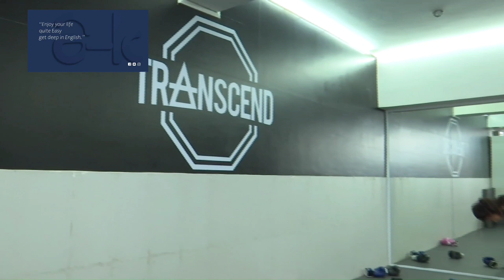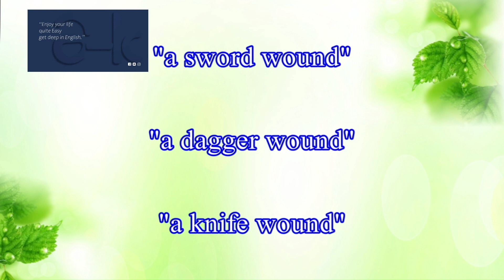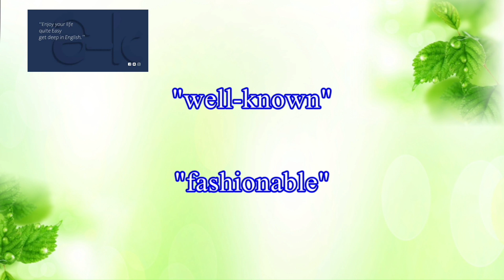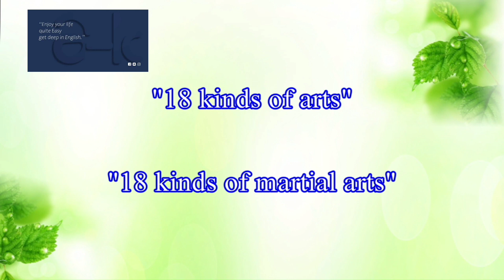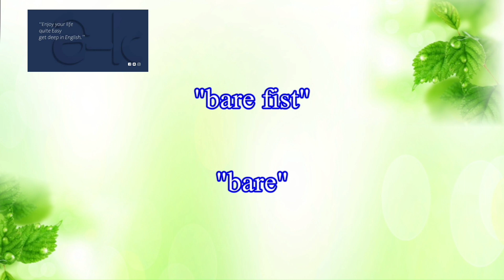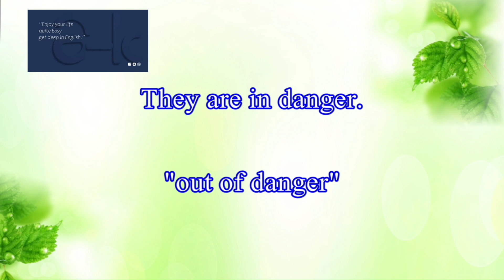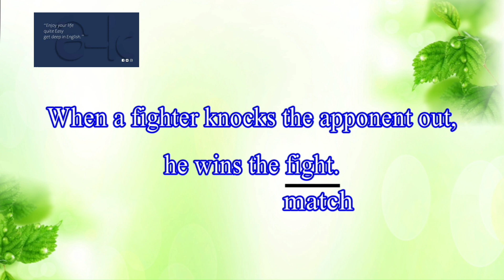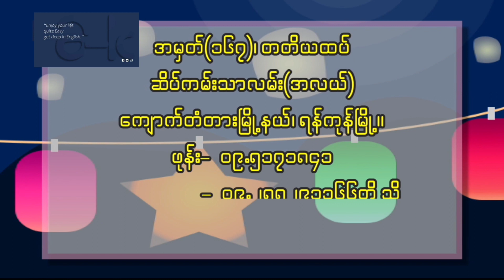Lesson - 67, Myanmar Boxing, Listening & Speaking, English for Everyone